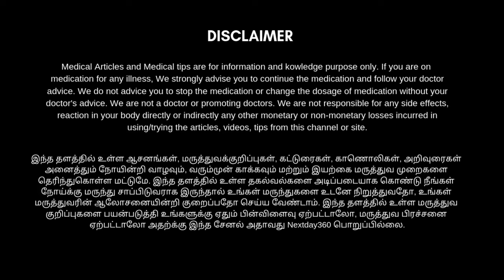தொடர் இருமல், விரட்டு இருமல் உடனடியாக நிற்க 3 simple tips | dry cough home remedy | Next Day 360